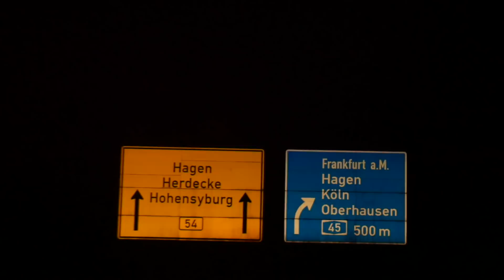#15 5.Renne ADAC MX Cup in REIL / JETZT WIRD ABGERECHNET MIT ANDRES#134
Viel Spassssss mit dem Video Leute!
Und wenn euch das Video gefällt!
und ich würde mich MEGA über ein ABO meines Kanals freuen!
euer PASTA